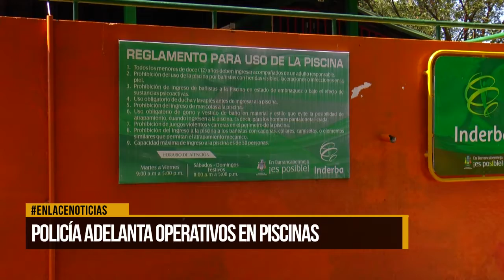Policía adelanta operativos en piscinas